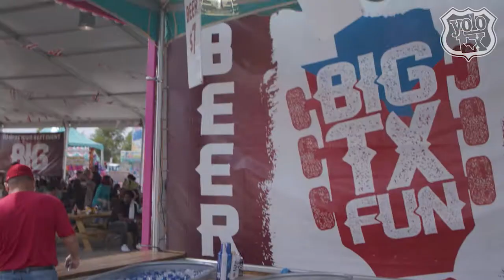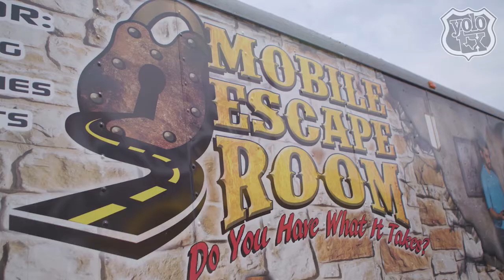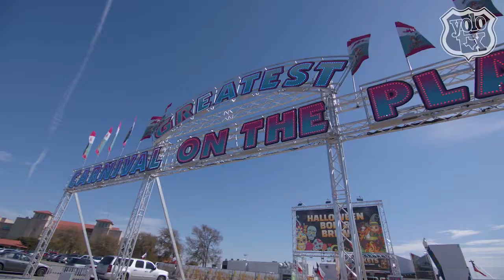The Fun is BIGGER in Texas | YOLO TX at Big Texas Fun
We’re back at Big Texas Fun for year two! With double the crawfish and double the entertainment, this festival is ready to bring Texas-sized fun to you. While you have the option to hop on rides, play games and interact with furry friends at the petting zoo, it’s not every festival that you can enter a crawfish eating contest. After engorging yourself in three pounds of crawfish, be sure to check out the incredible deep-fried snacks. Big Texas Fun is looking to come to a city near you!